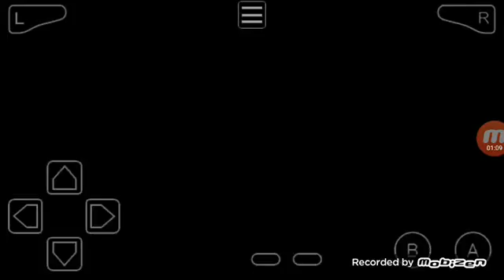Pokemon fire red - VAMOS MATALOS